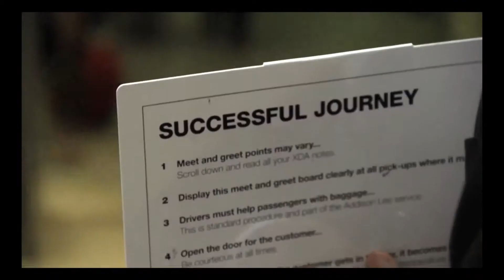Richard Moore Show reel 2014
My latest Show reel